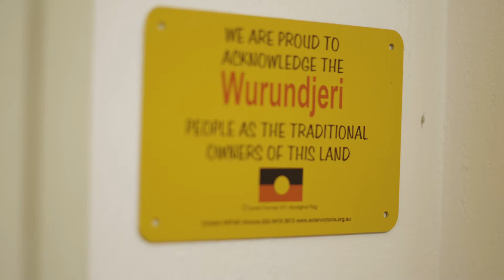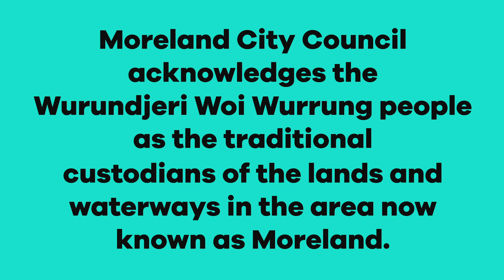Creative Neighbours - Ngioka Bunda-Heath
Ngioka Bunda-Heath is Wakka Wakka, Ngugi from Queensland through her Mother and Biripi from New South Wales through her Father. She is a choreographer, dancer and educator.

Ngioka’s upcoming work Birrpai uses movement, storytelling, photography installation and audience participation. A collaboration with her father, ‘Birrpai’ reclaims colonial stereotypes of First Nations people and refocuses the lenses that have until now publicly framed her ancestors.

Ngioka Bunda-Heath was a 2019 Arts Activation Grant recipient.

Creative Neighbours is a video series shining a light on Moreland’s most exciting artists and arts organisations.